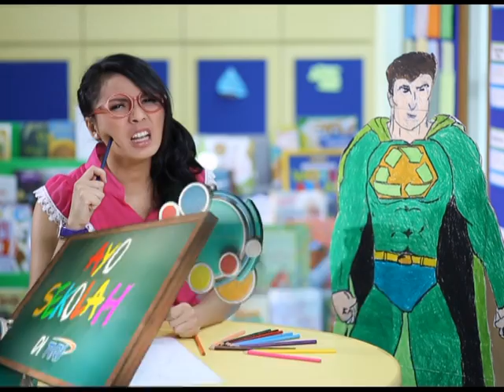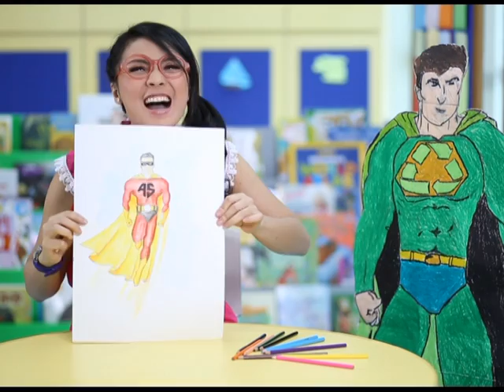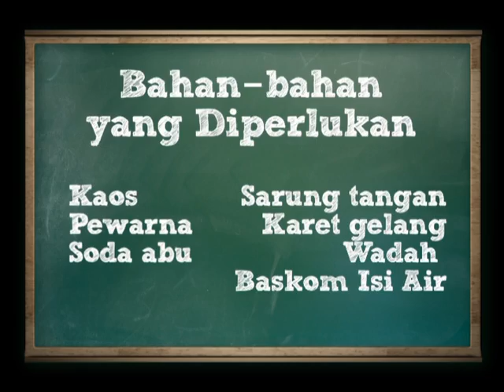Widi Dwinanda - Ayo sekolah TVRI (Superhero part.1)